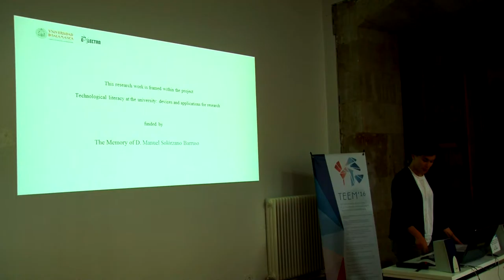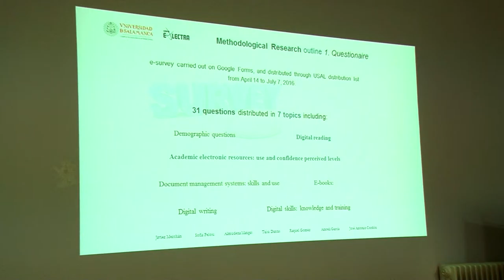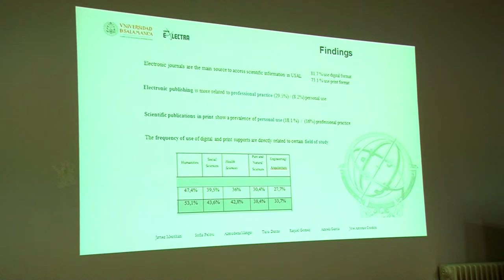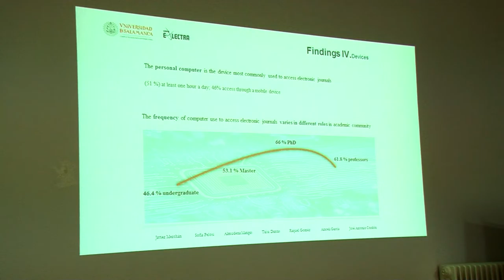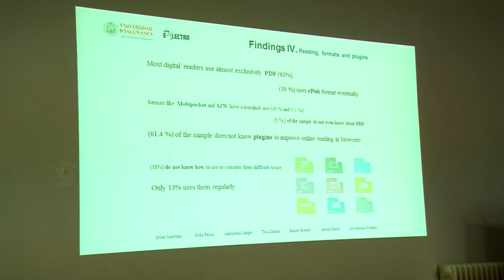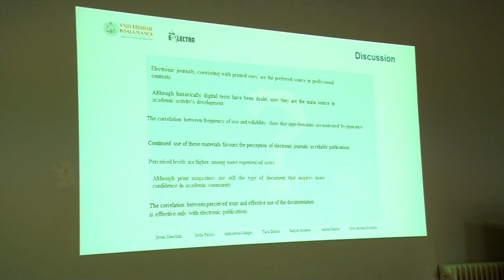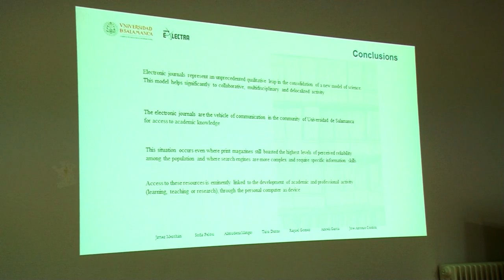Electronic Scientific Journals at the University of Salamanca: perception and use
Authors: Javier Merchán Sánchez-Jara; Sofia Pelosi; Almudena Mangas Vega; Taisa Rodrigues Dantas; Raquel Goméz-Díaz; Araceli García-Rodríguez; José Antonio Cordón-García